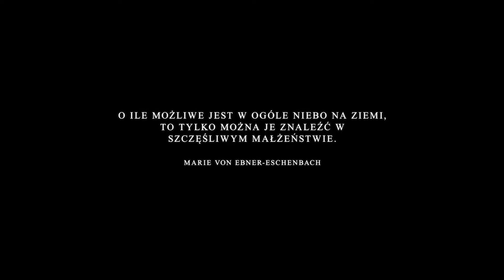ŚLUB KASI I ŁUKASZA SKRÓT FINALE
TELEDYSK ŚLUBNY KASI i ŁUKASZA